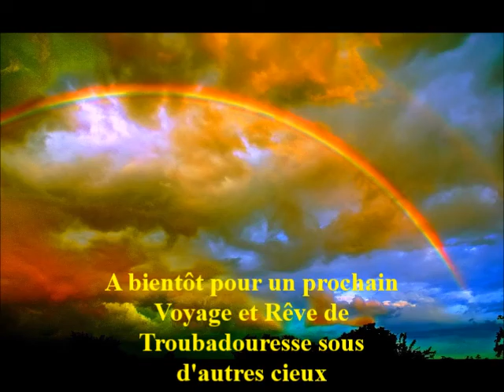voyage et rêve de troubadouresse "les aurores boréales"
Montage vidéo Zencomusicmen. Musique Irlandaise de relaxation